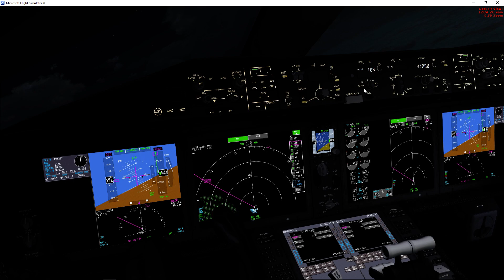FSX, Avianca 787 Qualitywings First Night Departure from EL Salvador [VATSIM]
Route: MSLP-MPTO
ACTIVE SKY 2016  + ACTIVE SKY CLOUD ART FSX
Recorded with GeForce GTX
Ultimate Qualitywings Simulation 787-8
FS2Crew Voice + Buttom
GPU: GeForce GTX 745
CPU: Intel(R) Core(TM) i7-6700 CPU @ 3.40GHz
Memory: 24 GB RAM (23.94 GB RAM usable)
Current resolution: 1920 x 1080, 60Hz
Operating system: Microsoft Windows 10 Home